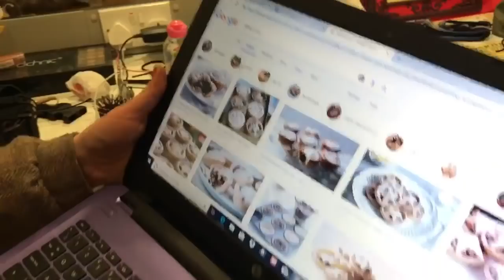Otter Debauchery - Live Free or Mince Pie Hard (Feat Marty Byrne) (Official Music Video)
The 4th Mince Pie video by Otter Debauchery. Song by Dan Leith, and produced by the wonderful Christmas miracle that is Marty Byrne.